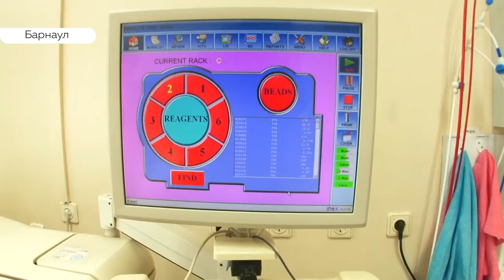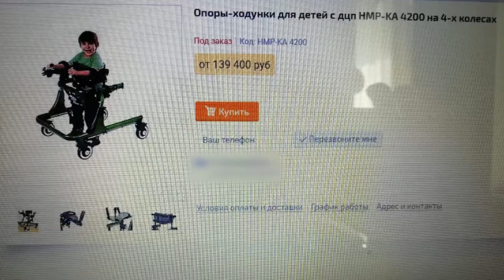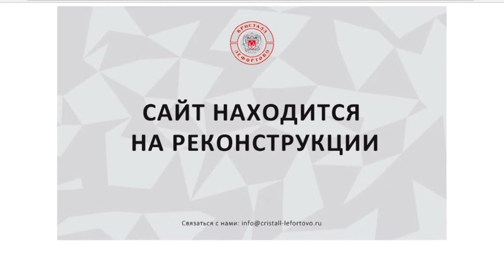День с Толком. 14.04.2019. Выпуск 19:30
- Делегация врачей из Германии с рабочим визитом находится в Барнауле
- Барнаульцам предлагают внести личный вклад в сохранение исторического памятника
- День фрилансера